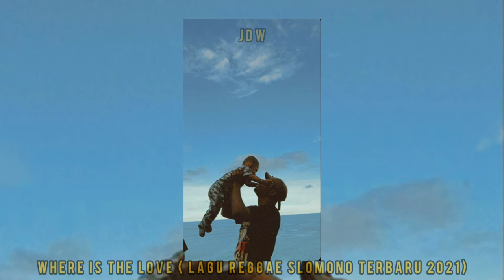Where is the love lagu reggae slomono terbaru 2021 TETE'BERWOK OFFICIAL